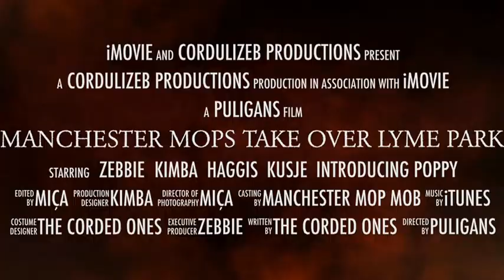Manchester Mops Take Over Lyme Park